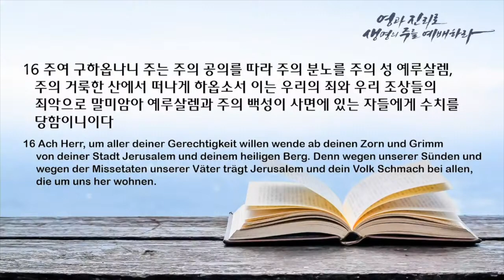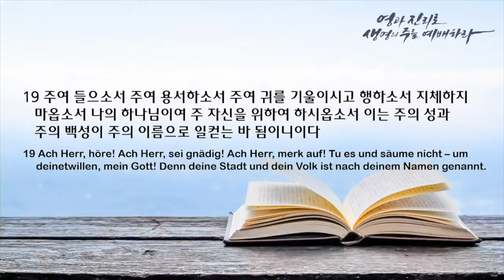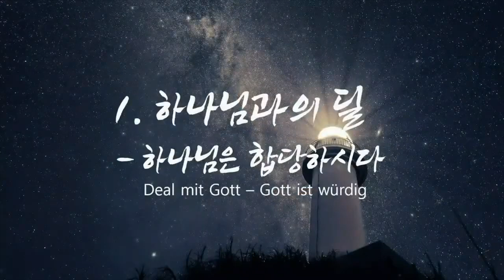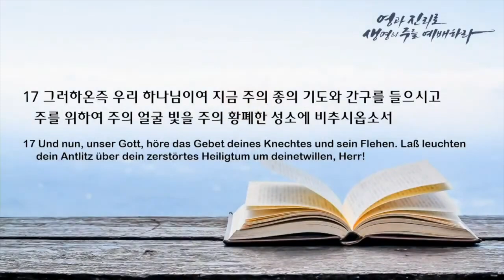주일 설교 | 2022.07.03 | 성소를 향한 사랑 | 다니엘 9장 16-19절 | 이찬규 목사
성소를 향한 사랑 (다니엘 9장 16-19절)